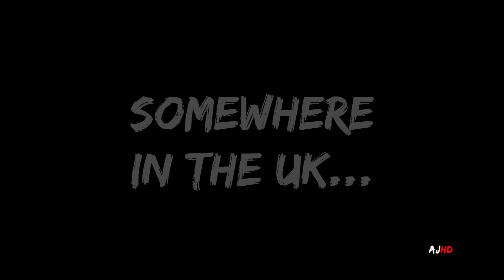Crash of my Yamaha MT09 - Instant Karma 2018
This is from a few weeks back. I crashed my motorcycle in a corner, I overtook a van carrying horses, looked back thinking if I should raise my hand to apologise and didn't notice the "slow" and dangerous turn sign until I was a few feet away from the turn. I'm the idiot as I had no gear on and ended up with horrible road rash. There's an update coming out with the Damage Report and some explanation to why I completely blanked out before the corner and laid the bike down.

Gear:
Yamaha MT 09 ( FZ 09 )
GoPro Hero Session 5
Drift Innovation Ghost S
Alpinestars SP-8 Gloves
And loads of RST Gear